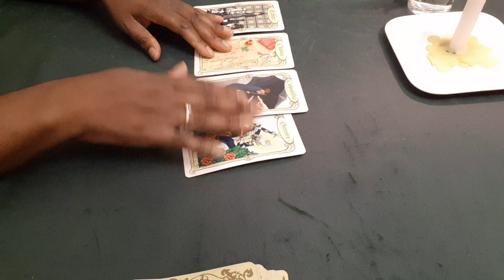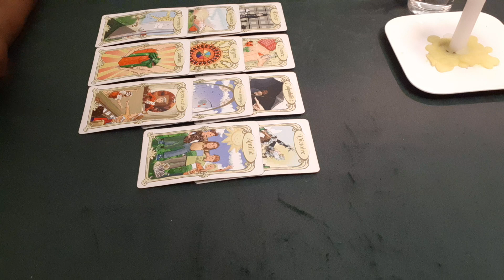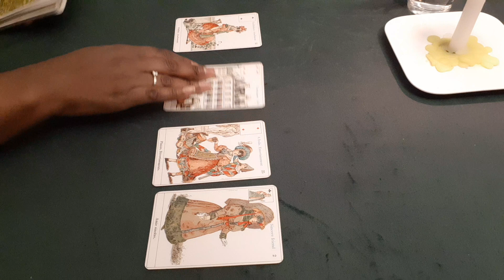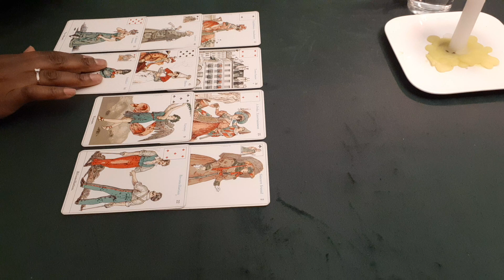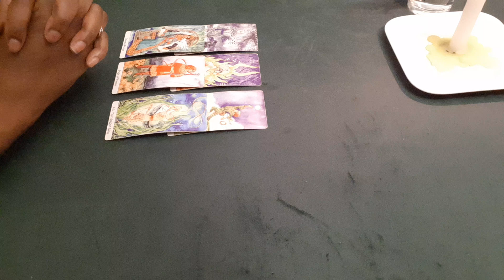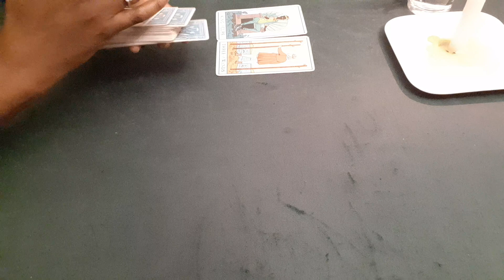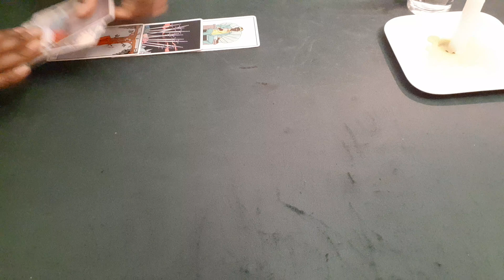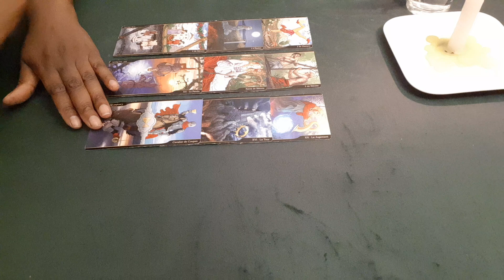TAROSCOPE GÉNÉRAL ♌ LION AOÛT 2022